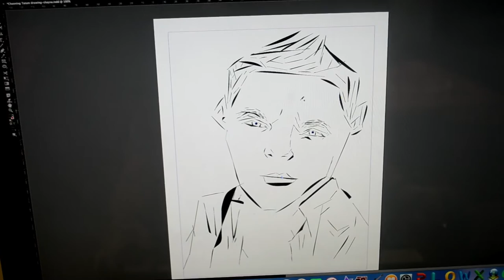Work Placement at Youth Connections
This video is about Shayne Matabadul a Carlingford a Hornsby Tafe I.T student. This is a short recount of his work experience here at YC Media. The video Footage was edited by work placement student Helena  Churchley from Terrigal High school.